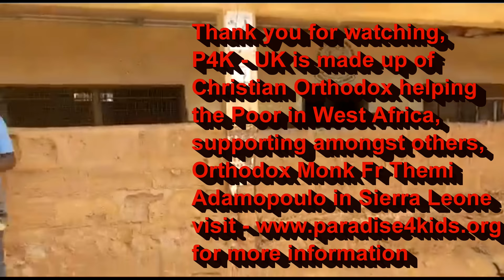2018 - George, Fodoulla & Chloe interviewed by Mary Adams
2018 - George Fodoulla & Chloe interviewed by Mary Adams.
During Holy Week of 2018, George Tsiappourdhi, Fodoulla Nicolaou & Chloë Forbes from Paradise 4 Kids of the United Kingdom, traveled to Sierra Leone to visit, and see first hand the works of the Orthodox Church in Sierra Leone.
Here is a small 2 minute interview by Mary Adams ( Fr Themi's sister) of their first reactions of the poverty the Orthodox Mission works with.
Please consider joining P4K-UK and help Fr Themi help the Poor,